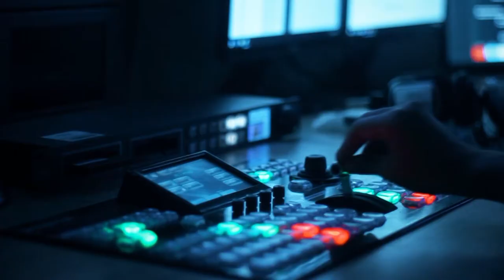Qaliblərin qələmi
Vətən müharibəsi ədəbiyyatımıza yeni əhval-ruhiyyə qazandırdı